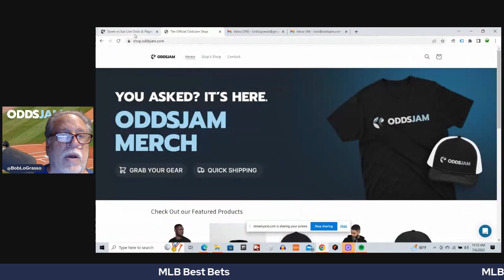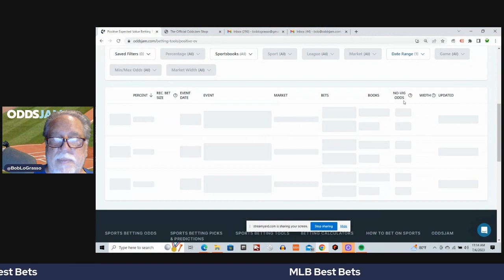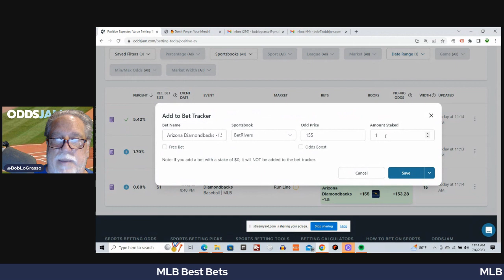MLB Best Bets For 7/6/23 | MLB Picks & Predictions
In this video Bob will show some of his best bets for today in MLB.  He will  be using the tools on OddsJam to find some +EV plays.  Bob will also be highlighting all of the tools on the OddsJam website and explaining the value of each tool.  Bob will be talking about everything that is related to sports, including sports betting.